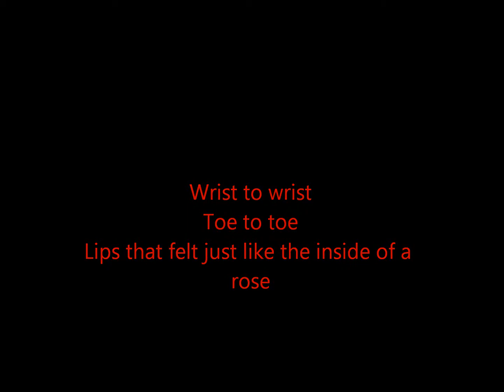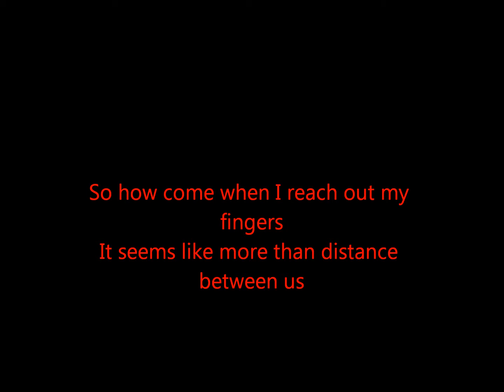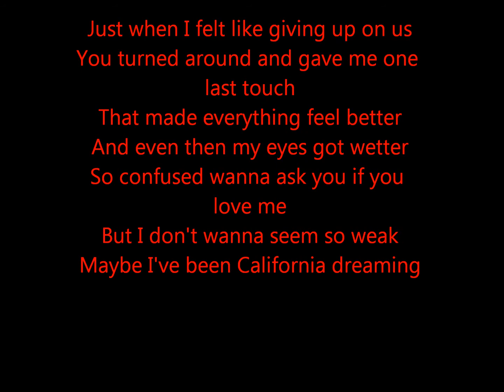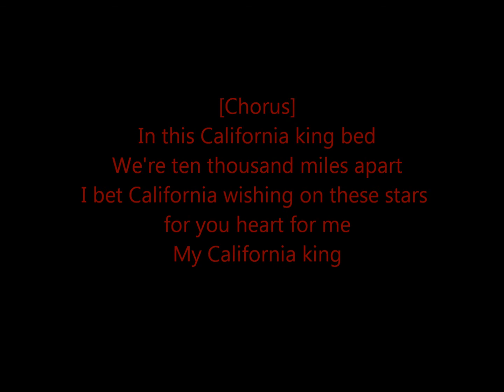Rihanna - California King Bed lyrics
California King Bed lyrics Rihanna. No copy right intend.